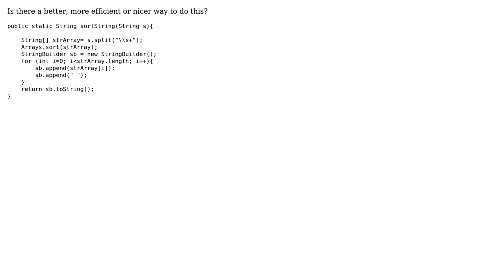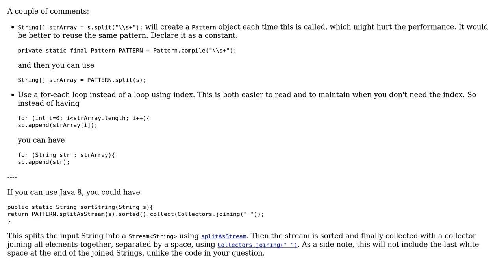Code Review: Sorting a String based on its words (3 Solutions!!)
Code Review: Sorting a String based on its words

With thanks & praise to God, and with thanks to the many people who have made this project possible! | Content (except music & images) licensed under CC BY-SA | Music | Images & others | With thanks to user Tunaki user Tamoghna Chowdhury user Mona Jalal user coderodde and the Stack Exchange Network Trademarks are property of their respective owners. You are responsible for your own actions.